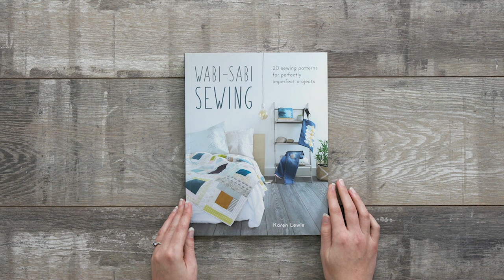Wabi Sabi Sewing - Karen Lewis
Capture the essence of Japanese style in your sewing with this collection of projects inspired by the wabi-sabi concept of 'perfect imperfection'.

This collection of 20 sewing projects for home décor and accessories is based on the popular Japanese aesthetic philosophy of wabi-sabi, which celebrates the beauty in the ordinary and imperfect.

Designer Karen Lewis, has used a limited palette of earthy tones and the best quality natural fabrics including linen, cotton, denim and wool to create a stunning collection of simple, sewn projects.

Try out some simple wabi-sabi style sewing techniques such as hand piecing, sashiko embroidery, big stitch quilting, and visible mending to create unique items for your home whether it's a full-sized bed quilt, simple coasters for your favourite mug or a stunning scarf to wrap up in.

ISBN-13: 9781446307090